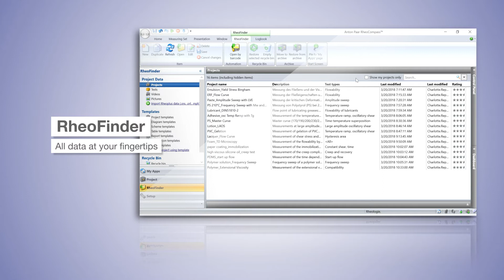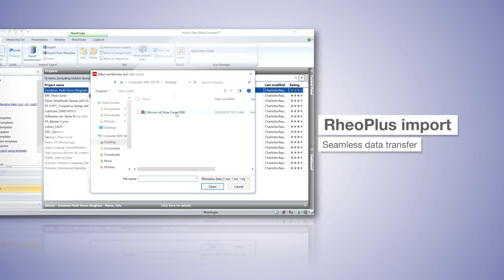RheoCompass. Software for Rheometers.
Rheometers from Anton Paar open up a constantly growing number of measurement opportunities. This calls for a navigation tool that gives users the complete overview as well as the exact insights they require: Anton Paar’s new RheoCompass™ software, the most innovative state-of-the-art rheometer software on the market. Designed for intuitive use, RheoCompass™ enables application-oriented template filtering, customized test and analysis definitions, highly simplified data retrieval and much more.